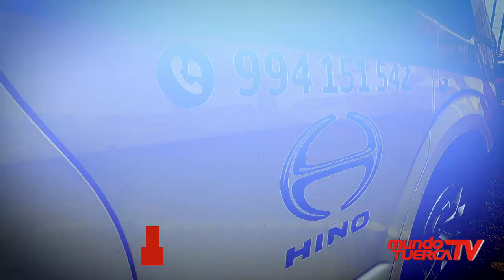Hino Mitsui - Planes de Financiamiento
Ricardo Arnaiz, Gerente de la División de Camiones Hino Mitsui,  junto a Alonso Gómez y Francisco Colemenares , asesores comerciales, nos presentan la gama de colores de camiones Hino Serie 300 y Serie 500, además de cuales son los planes de financiamiento desde el Megacentro Lurín.